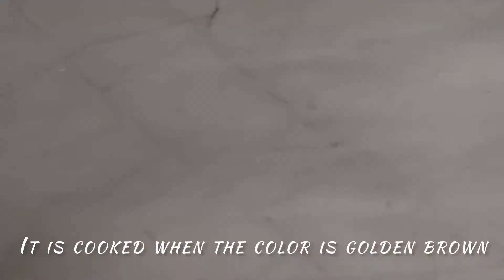Kinakaw | Sweet Delight | VlogADab Tipster | Lutong Nanay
This recipe is my mother's version of KINAKAW. It is a native sweet food from my hometown Vinzons, Camarines Norte. Just want to share how she cooked it, but of course, my version is not so similar to hers. This is our first time cooking it and just want to share it with you. Hope you will try it and please do comment us here.

Ingredients:
1 kl Harina
6 eggyolks
1/3 cup sugar
2 tsp baking powder
2 tsp salt
1/2 Cup of Melted Butter
1/2 of 390g condensed milk
Evaporated Milk

Coating:
10tbsp in 1 cup of water (or depends on your preferred sweetness)

00;06;56;15 - 00;10;06;48 Diaphanous